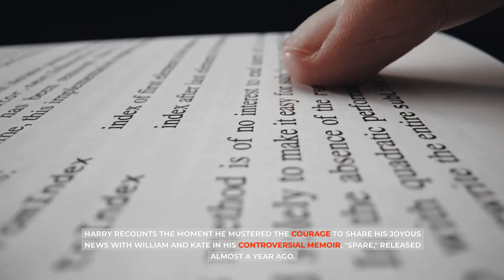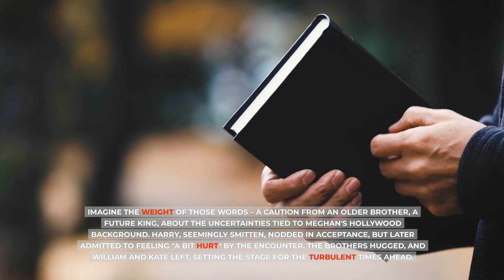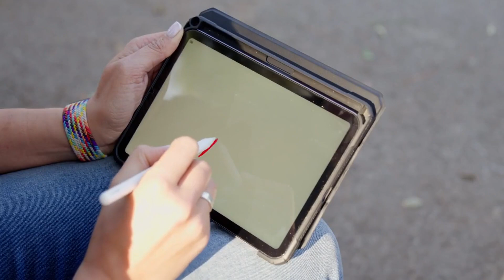STOP OR U WILL PAY! Angry William's 10 BRUTAL WORDS REPLY Shook Rotten Meghan & Montecito From Core.